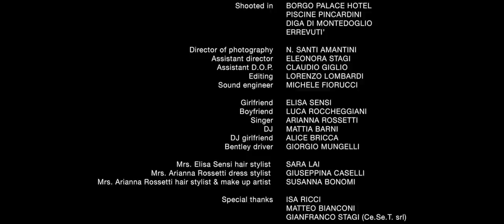Mattia Barni feat. Arianna Rossetti - I'll Never Be the Same (Explicit Official Video)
directed by Lorenzo Lombardi
cinematographer: N. Santi Amantini